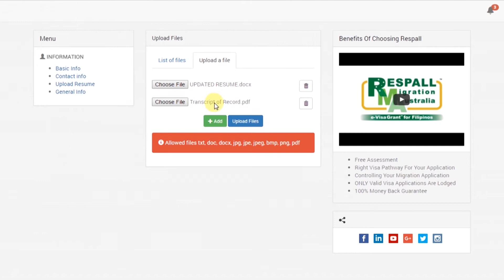Next SkillSelect Seminar 15 July 2017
Please be informed that the seminar is free but we are inviting those who are assessed as qualified only. Once you registered (please complete your details & upload your updated resume with detailed job description upon signing up) and we have assessed your qualification as qualified, we will send you the details of the event. (ASSESSMENT IS FREE)

If you have relatives and colleagues who are interested to attend the seminar  please inform them of this great news.